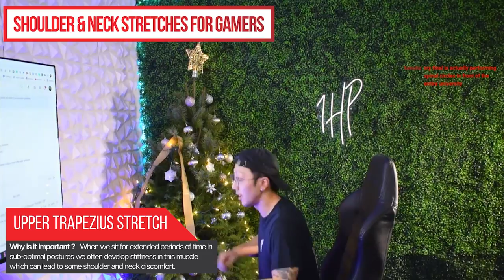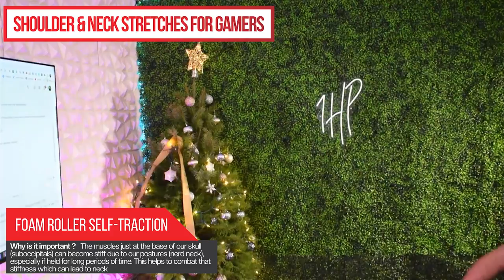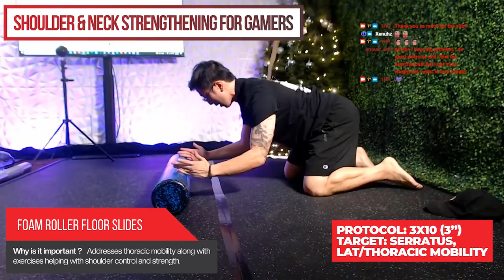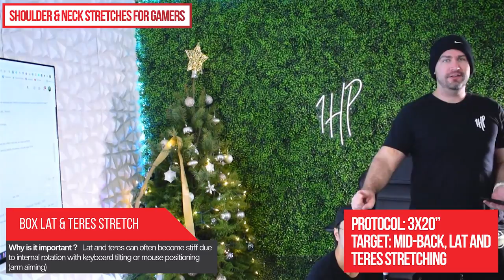6 NECK AND SHOULDER EXERCISES FOR GAMERS TO PREVENT PAIN!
Do you sit at the PC and game for more than 8-10 hours a day? Do you have a stiff back and shoulder? These are all great exercises to help you prevent neck and shoulder discomfort as a gamer. In this video we go over 3 STRETCHES and 3 STRENGTHENING exercises you can do on a regular basis to keep your neck / shoulder healthy as a gamer. Here are the timestamps:

0:00 Introduction
0:25 Upper trapezius Stretch
4:28 Quadruped Arm Reaches
7:55 Foam Roller Self Neck Traction
10:02 Foam Roller Floor Slides
13:13 Box Lat and Teres Stretch
16:22 Quadruped Serratus Punch
19:48 Summary - How to incorporate these exercises into your schedule

IF YOU HAVE PAIN WHEN YOU GAME AND WANT TO WORK WITH US: